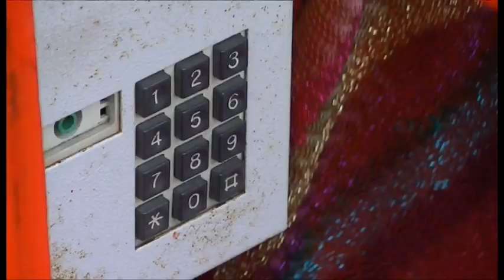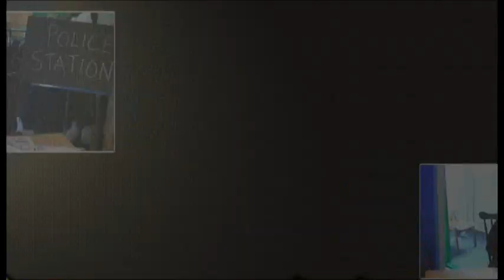Snicks at St. Nicholas House School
'Terror in the Town' - a short film made during 'Lights, Camera, Action!' week at the summer playscheme.